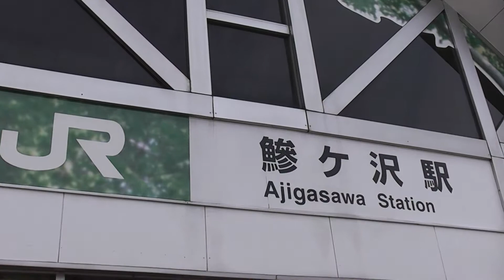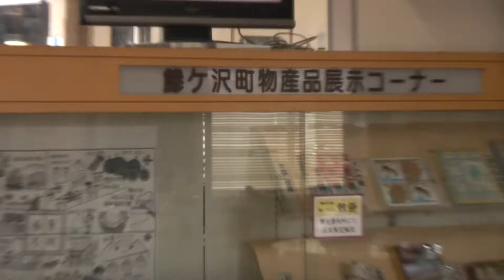JR鰺ケ沢駅 五能線 駅巡り【青森県・鰺ヶ沢町】 2018.09.18 JR Ajigasawa Station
JR Ajigasawa Station　Gonō Line【Aomori Prefecture・Ajigasawa  Town】